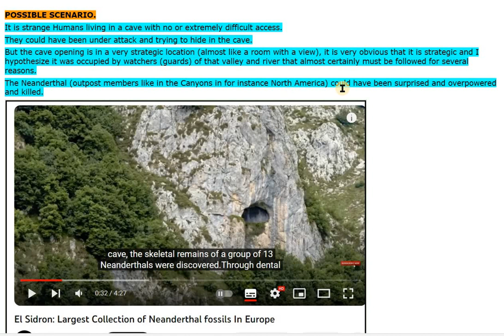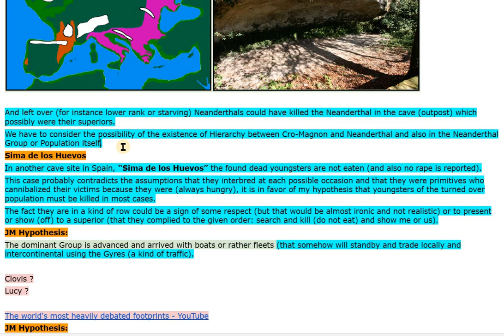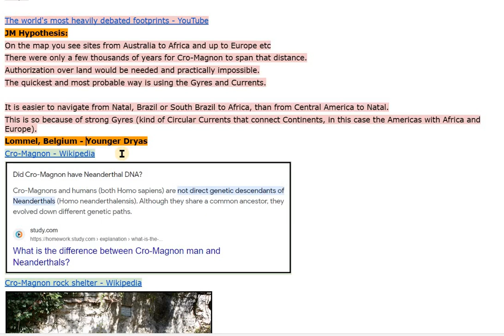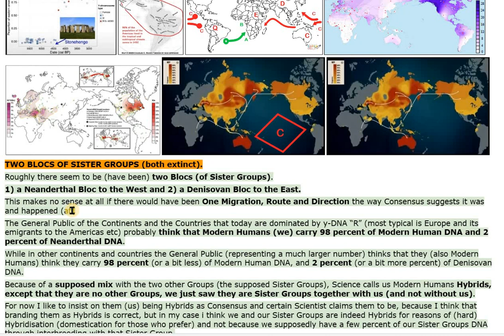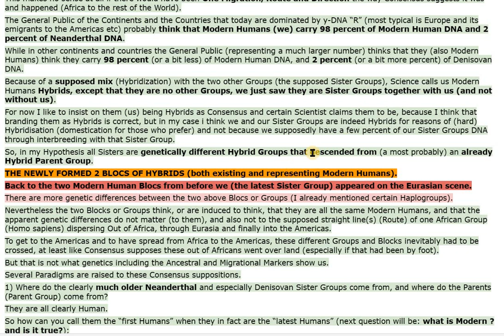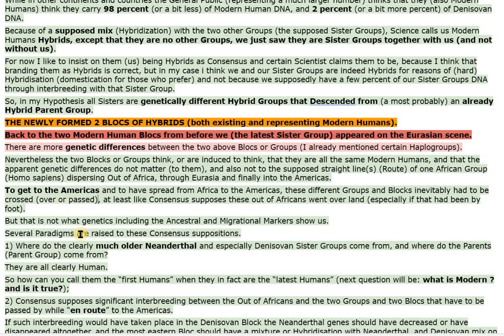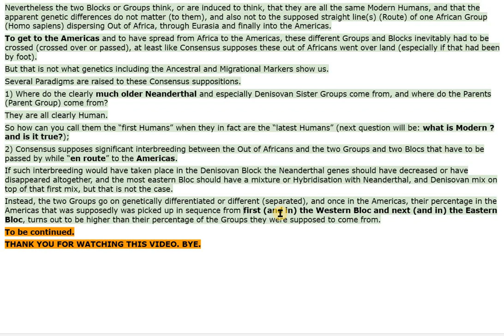AMERINDIAN ANCESTRAL DNA? - ook V1279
AMERINDIANS ANCESTORS HUMANS HYPOTHESIS

Screen Recording 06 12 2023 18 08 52 - Video 1271 ENG

Younger Dryas

Hypothesis
association
David Reich
ancient dna
paradigm
holocene
black mat (black-mat)
arctic plants
dryas octopetale
minerogenic-rich sediments
marker
meteorite
meteorite impact
extinctions
clovis

citations, links of sites and or images used:

01 : (Scherer, 2022)
02 : (David Reich - Ancient DNA and the New Science of the Human Past (March 3, 2021), 2021)
03 : (File:Global Frequency Distribution Map of Haplogroup Q-M242 (Y-DNA).Png - Wikimedia Commons, n.d.)

source:
Screen Recording 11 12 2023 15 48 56 - video 1279